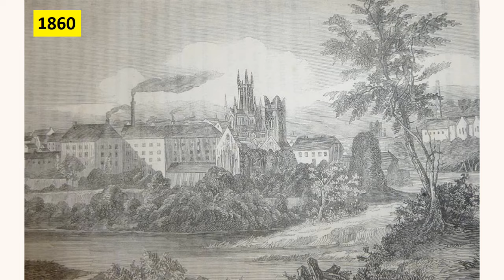Smithwick's St. Francis Abbey Brewery, Kilkenny, Ireland.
The first two minutes feature images of Smithwick's brewery and its demise while the rest of the video reprises older images of the brewery and abbey.
Smithwick's brewery was founded in 1710 by John Smithwick. It was closed down in 2013. The brewery was sited alongside a Franciscan abbey, whose monks had brewed ale there since the 14th century The ruins of the original abbey still remain on its grounds.